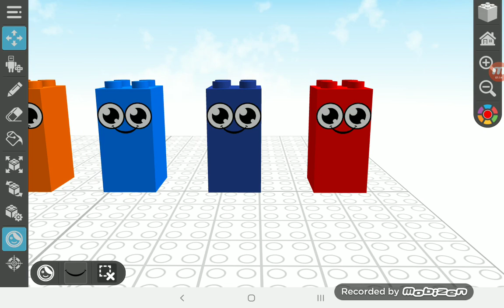Numberblocks numberfanagam NumberWearlicaz and numberJr